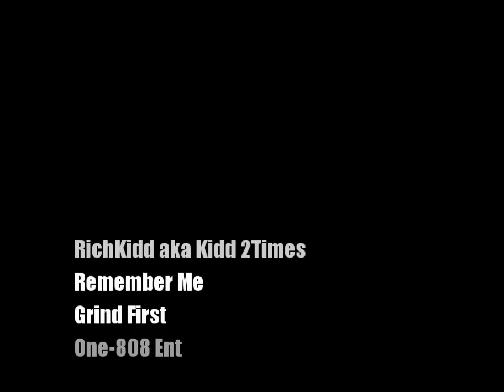RichKidd aka Kidd 2Times - Remember Me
One-808 Ent's RichKidd 1/3 of the Block Bleedaz going ham on some real music off his up & coming mixtape "Grind First"